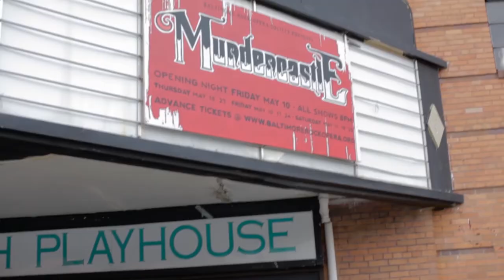MURDERCASTLE: How To Make A Rock Opera (Official Trailer)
A volunteer based theatre company, The Baltimore Rock Opera Society pushes the limits of propriety and perseverance as they set out to create a full length rock opera about the life and times of H.H. Holmes, America's first serial killer.